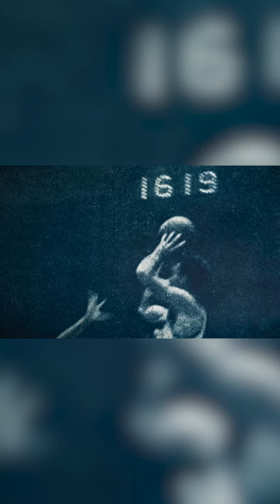How's he jump that high? Jump Shot: The Kenny Sailors Story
Kenny Sailors is one of the unspoken legends of basketball.

Meet a rarely discussed basketball legend, who introduced the world to the jump shot and innovated basketball to the game we know today.

Director: Jacob Hamilton

Cast:
Kenny Sailors
Stephen Curry
Kevin Durant